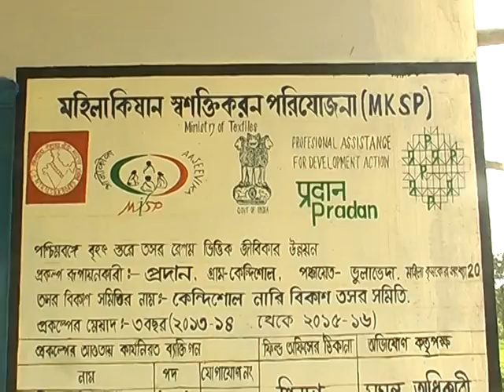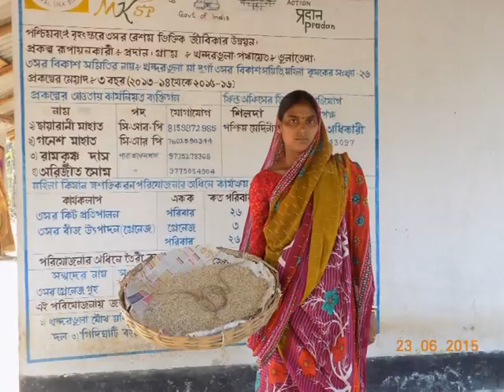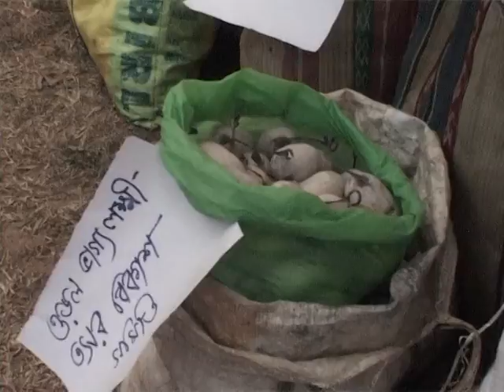Pathikrit Part-1_ A documentary on Tasar intervention under MKSP by PRADAN_By BDO Binpur-2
Pathikrit Part-1 & 2_ A documentary on Tasar intervention under MKSP by PRADAN_By BDO Binpur-2